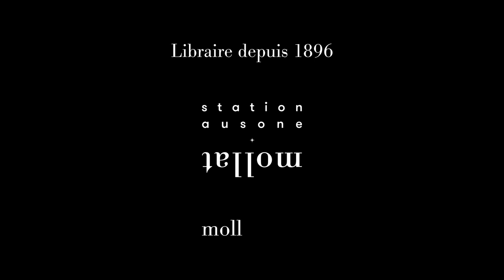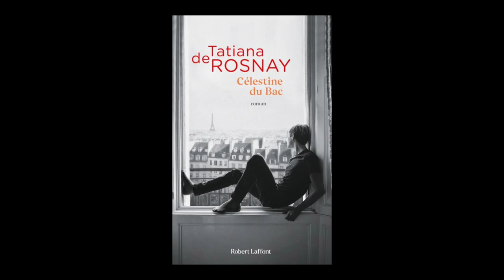Tatiana de Rosnay - Célestine du Bac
Tatiana de Rosnay vous présente son ouvrage "Célestine du Bac" aux éditions Robert Laffont. Entretien avec Sylvie Hazebroucq.